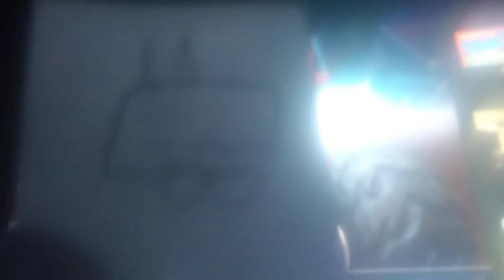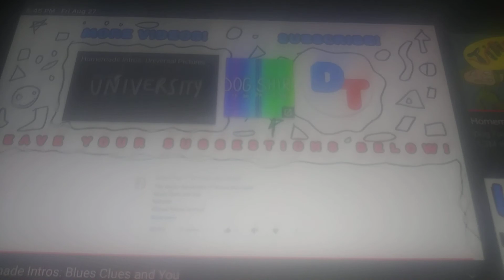Homemade Intros: Blaze & the Monster Machines